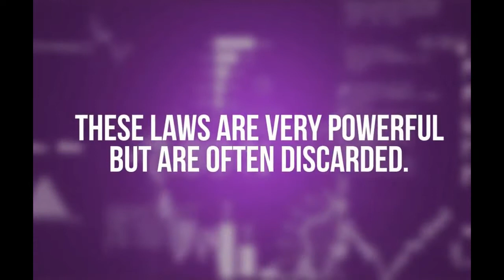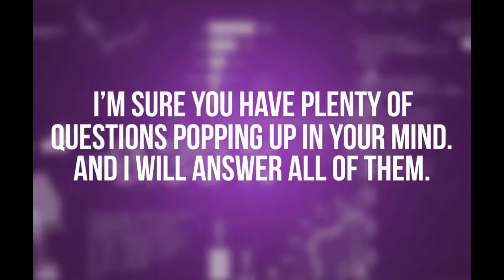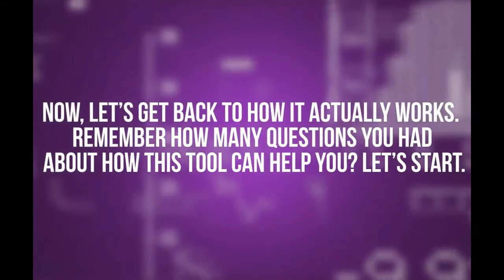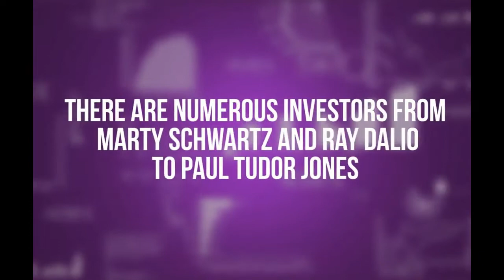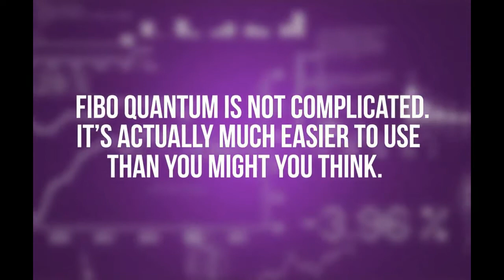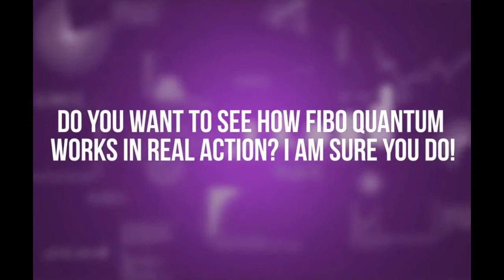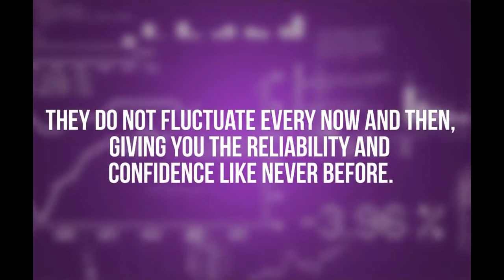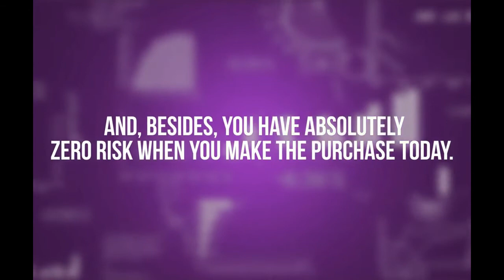Fibo Quantum is a highly convertible Forex product | Income is guaranteed!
Free world lotteries with SUPER WINS and PRIZES! Play even in crisis and win awesome prizes!!!

Free traffic exchange without investments!

- Make your video go viral!

- VidiQ is the best extension for optimizing and promoting YouTube videos. The service has paid (VidIQ PRO + VidIQ Boost) and a FREE version.
But even from the free version you can squeeze everything to the maximum! Registration is absolutely FREE!

- TubeBuddy is an extension for the Google Chrome and Mozilla Firefox browsers with wide functionality for optimizing video metadata on Youtube,
as well as for working with video analytics, descriptions, tips, end-screens. The tool has both a free version and a paid one,
with advanced features for optimization and customization.

- Swagbucks is one of the best online earning services that allows anyone over the age of 13 to make money.

- Every day we go in, go through the captcha and get a bonus.

Top best cryptocurrency exchanges!

- Hi friends! Items for $0.01? And a refund? But Banggood gives. Come for a freebie!

- GODL German project! Pays from 1 Euro for withdrawal. No attachments! Already works since 2010 and really pays!

- New service for making money, promoting videos and banners. Daily lotteries and the wheel of fortune in which you can win cash prizes or coin coins that you can spend on promotion
or withdraw to your wallet. The minimum withdrawal is $25 on PayPal, Payeer and Perfect Money. For each referral give 500 coin coins - $0.50. Coin coins can be earned by autosurfing / traffic exchange.

- For those who want to create their own corporate logo in a couple of minutes! Try it for free! Logaster is a leading online service for the development of logos,
corporate identity and branded products in a professional manner!